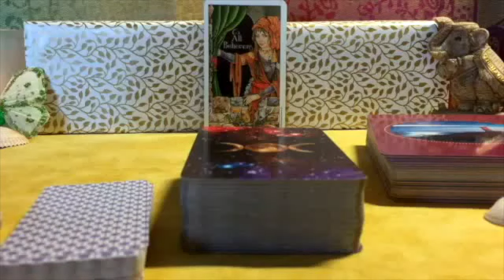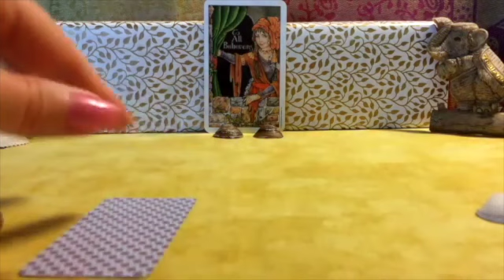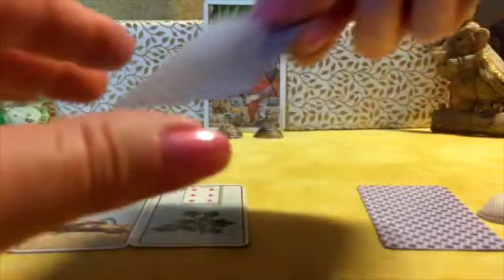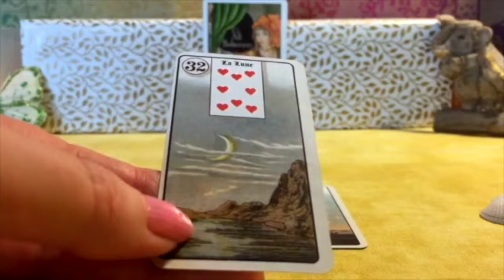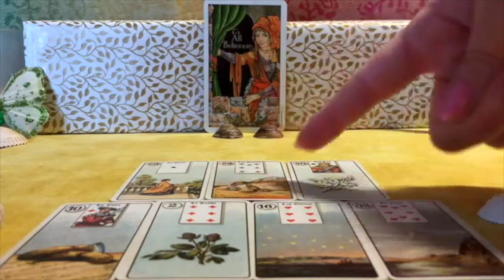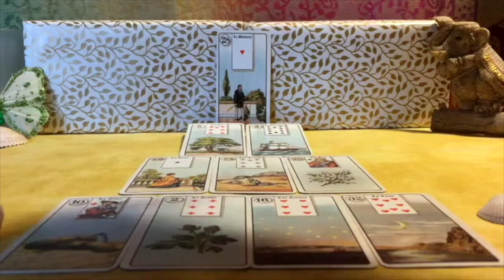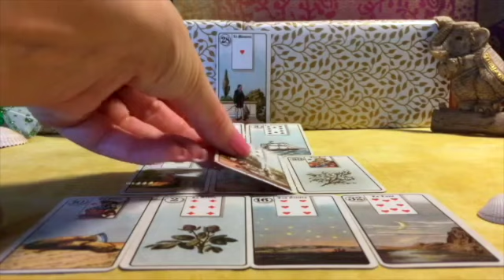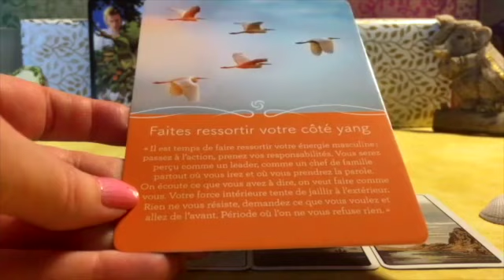𐡷 UNE RENCONTRE OU OCCASION IMPORTANTE 🍀 | GUIDANCE INTEMPORELLE GÉNÉRALE & SENTIMENTALE 🧚‍♀️💕 #76 𐡸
Les jeux utilisés : Jeu Lenormand, Version Antique de poche ; Witches Tarot (Tarot des Sorcières), par Ellen Dugan ; Les Oracles au Quotidien, par Marylène Coulombe.

Si vous souhaitez m'aider à me procurer du matériel pour que je puisse reprendre mes lives, vous pouvez cliquer sur "Merci" près du coeur et achetez un Super Thanks.
Merci pour vos partages et vos "J'aime"  & Que vos guides vous aident.

Visitez de ma part :
- Voyance, médiumnité :  @angielumieredetoile   @etoileauspiciumcartomancie6465   @flodiumnitee   @herveboyermedium4317   @johnus_lezardivinatoires
- Enquêtes, récits, interviews et directs de discussions :   @familyghosthunter1957   @frequenceparanormal  @GhostParanormal22   @grpcaraibes    @itineraireverslinvisible6281    @investigationparanormalsep4846   @paranormaljosya5083
- Bien-être :   @le_bonheur_existe   @sarahfrachon      @SanteNaturelleetSpirituelle